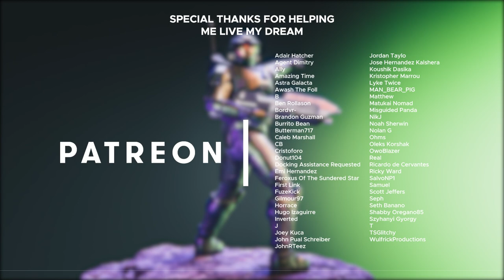HALO COMBAT EVOLVED - ON A PALE HORSE 20TH ANNIVERSARY SOUNDTRACK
Art By
Joshua Ezzell